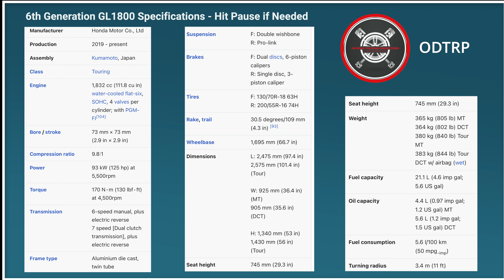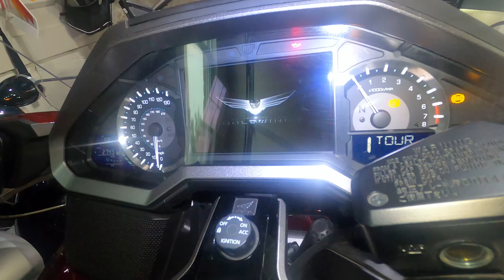One Year Goldwing Tour Ownership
GL1800 Honda Goldwing Tour 6th Generation one year of ownership review.  We have owned our Goldwing Tour 6-Speed for just over a year and provide an authentic ownership perspective for your consideration whether you currently own a Goldwing 6th Generation or are planning on purchasing a new 2022 or 2023 Goldwing Tour.

Traxxion Dynamics
Traxxion.com

Honda Suzuki Of Warren
HondaSuzukiofWarren.com

Do us a solid and follow ODTRP on Instagram.